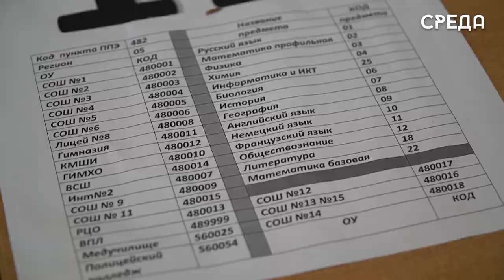Выпускники 11 классов Каспийска сдали свой первый Единый госэкзамен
26 мая по всей республике прошел первый единый государственный экзамен по трем предметам: химия, литература, география. Итоговая аттестация коснулась и каждого выпускника 11-х классов г.Каспийска. С самого утра ученики образовательных учреждений города уже запаслись главными атрибутами: гелиевыми ручками, водой и шоколадками.

О том, как все было узнаете в нашем сюжете